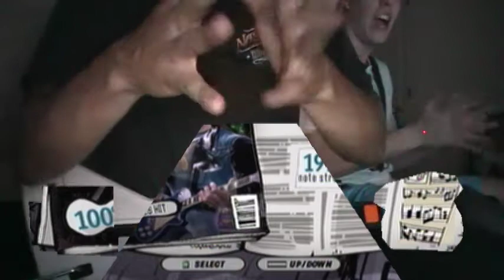Knights of Cydonia FC With Hands 100%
the tittle says it all. I think it took me 3 hours to finally get this one because it took me a long time find out that the second crazy strumming part finished with an upstroke...who  woulda knew?! anyway the fc is done and the video is with hands, my cousin is in the background watching me play and we do go crazy at the end when i get it.